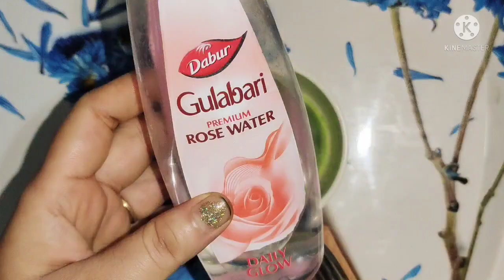नयी पुरानी कैसी भी,झाइयां,दागं धबें,pigmentation, 3 दिन में जड़ से खत्म, how to make pigmentation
dosto agar haamare ye video posond aaye to,please like korey share korey or mere channel  ko subsscribe korey or side mey hi bell icon
Ki ghanti vi hey jorur press korey, isey ho ga kya dosto ogor mey koi bhi video YouTube por upload korunge tu uski jaan kaari aapko sabsey,  peheley mil jayege..